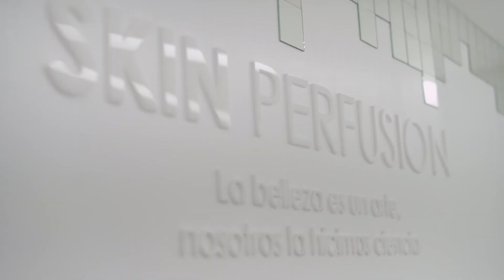Médico estético / Testimonio